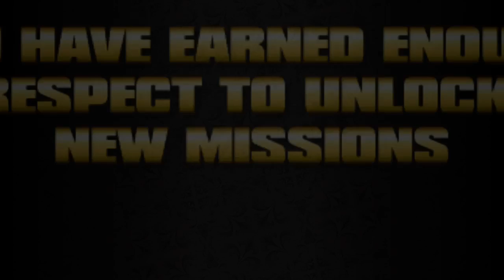saints row the series episode 8 fall of the vice kings